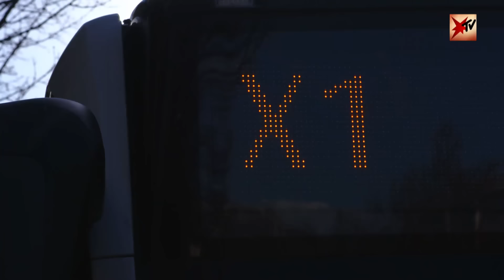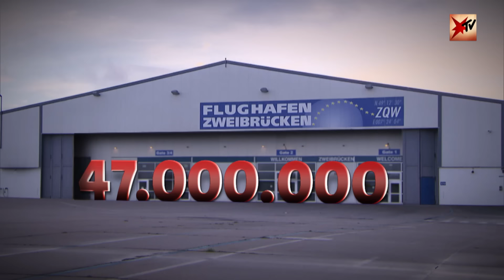So werden Steuern verschwendet - Die 5 kuriosesten Fälle! | stern TV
Das ist Wahnsinn! Für diese Projekte wurden unsere Steuern verschwendet - teilweise mehrere Millionen Euro! Eine Brücke, die ins Nichts führt, Hecken, die die Stadtverwaltung schneiden muss und ein Flughafen, der für fast 50 Mio. Euro saniert werden sollte, dann aber doch pleite ging. Wir haben die 5 größten Steuerverschwendungen Deutschlands gefunden.